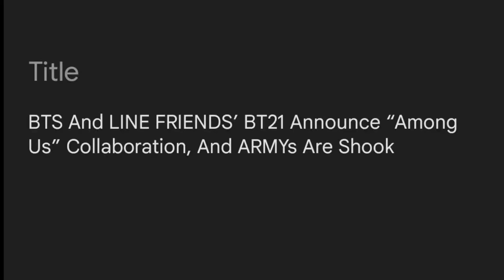BTS X Among Us